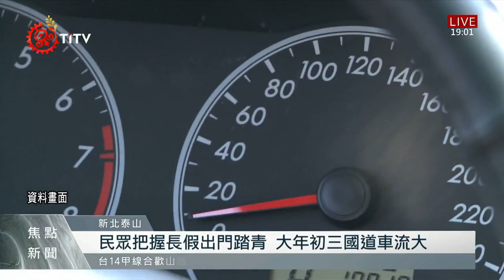民眾把握長假出門踏青 大年初三國道車流大｜每日熱點新聞 | 原住民族電視台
今天是大年初三，在傳統習俗上是要睡到飽，不過根據今天(3日)國道全線交通量，顯示不少民眾還是選擇出門踏青！尤其光是國5北向雪隧通過量，截至今天(3日)下午3點，已經超過2萬3百輛次，但受到鋒面通過，各地下起零星雨勢，也讓國道路況出現不少追撞意外，因此高公局也再次提醒，天雨路滑、視線不佳，務必要保持安全車距，才能開心出遊、平安返家。